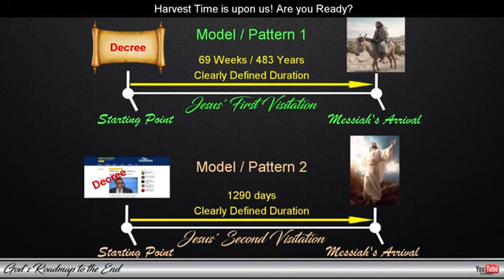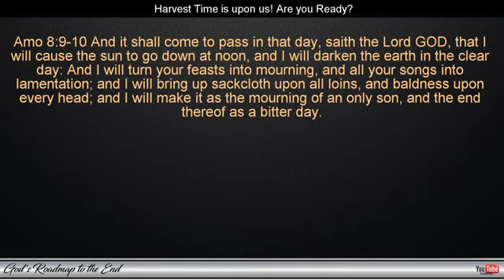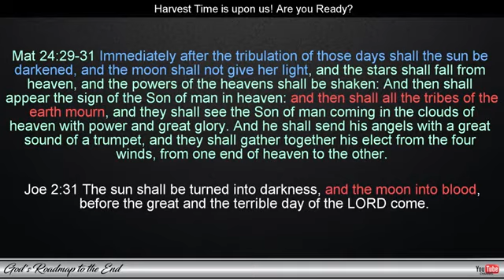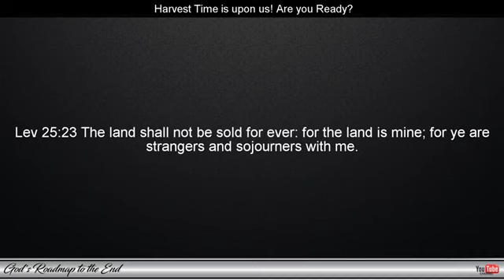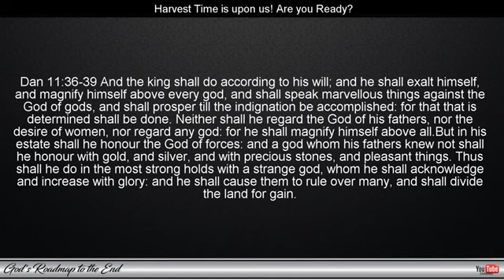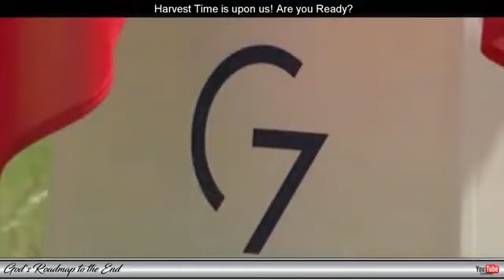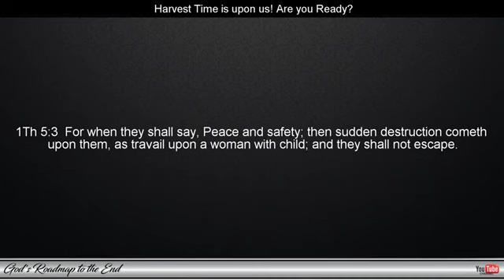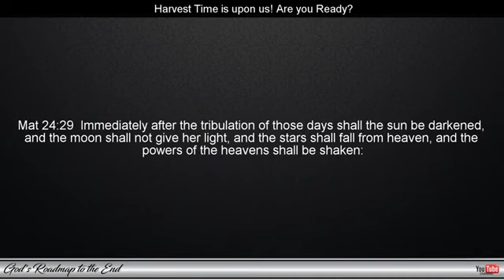The Significance of the October 14th Annular Solar Eclipse Are You Ready for the Rapture